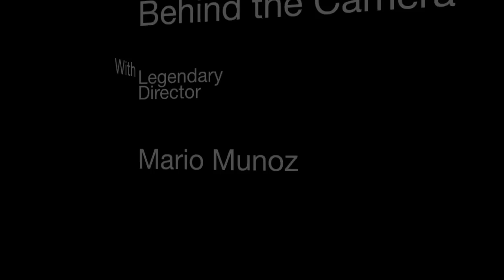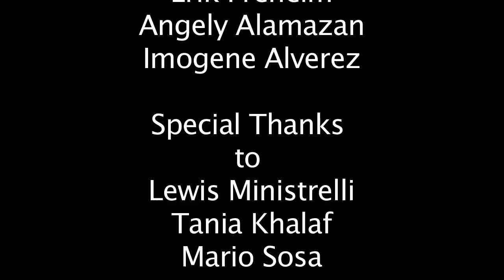Behind the Camera With Mario Munoz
This is behind the scenes with legendary director Mario Munoz, on the set to a horror film, prepare to be amazed by all the wonders of movie magic and what may happen on the set ! Its another Mockumentary so don't judge on the preciseness!